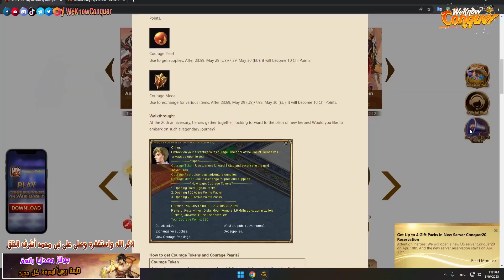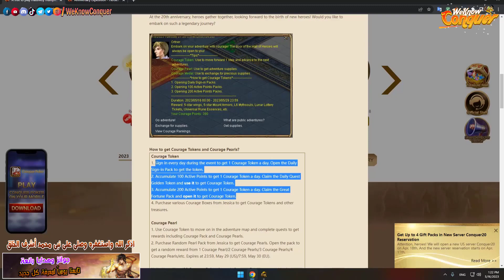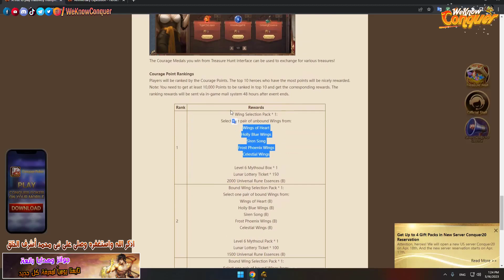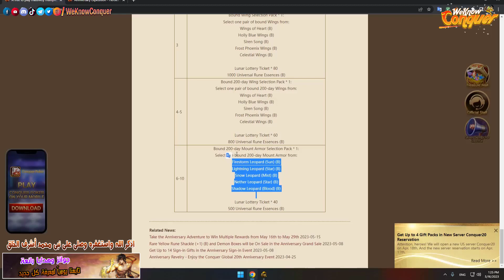شرح الايفنت الجديد Anniversary Adventure - جناح ومونت 5 نجوم وحجارة تثبيت - كونكر اون لاين 2023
لو على تسأل عن اى حاجة يبقى جروب تليغرام للشات :
لو عايز تبيع وتشترى يبقى جروب الماركت على تليغرام :
شاهد ايضاً المزيد من الفيديوهات :-
عودة الديمون بوكس Demon Box ورونز اصفر نادر فى شوب Grand Sale - كونكر اون لاين 2023
جميع ايفنتات شهر 5 لعام 2023 - واحتفال كونكر اون لاين بالذكرى ال20 - ايفنتات وجوائز رائعة طول شهر
هدايا جرمنت وماونت 5 نجوم والمزيد - احتفل مع كونكر اون لاين 2023 - شرح ايفنت Anniversary Revelry
عودة من جديدة لاقوى الايفنتات والحروب الرائعة CS Elite PK والجوائز المميزة - كونكر اون لاين 2023
لو فاكر ايام التروجان القديمة Blade و Sword والنينجا بالكاتانا - يبقى انضم لسيرفر Fenix Conquer 2023
تحديث جديد قادم ! تفتكر هيبقى خاص بـ اي ؟ اكتب فى التعليقات وقولنا - كونكر اون لاين 2023
شرح ايفنت Fortune Forest  - اكسب استونات +5 وبرفيكشن وهدايا كتير جداً مجاناً - كونكر اون لاين 2023